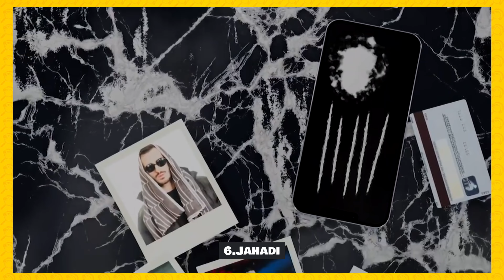پربازدید ترین آهنگهای جیدال🚀💯 | معرفی 10 ترک برتر و هیت جیدال🔥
♥️ بیاید با درست فهمیدن سبک رپ اون رو بیشتر از چیزی که الان هستش بزرگ کنیم،یه سری طرز تفکر غلط وجود داره که با درست فهمیدن محتوا و دیدن تحلیل ها درباره ی موزیک رپ به احتمال نود و هشت درصد از بین میره و اون دو درصد هم
رفتار متقابل خود آرتیست با مخاطب جدید هست♥️
❌ چرا تحلیل فا ❌
سلام این چنل تحلیل فا هست
فعالیت اساسی این چنل بر روی تحلیل موزیک های رپی پر از نکته س و فهمیدن اون نکته ها سخت هستن،ما تو این چنل خیالتون رو از این بابت راحت می کنیم و تمام اون سری موزیک های رپی رو بررسی می کنیم.
در کنار تحلیل موزیک مواقعی که که خبری از موزیک های جدید و نکته دار نباشه،ما اخبار رپی و برنامه های متفرقه مربوط به رپ رو تولید می کنیم.
خوشحال میشم این چنل رو سابسکرایب کنید.
ما غیر از این چنل،یک کانال تلگرام و یک پیج اینستاگرام هم داریم که می تونید لینکشون رو در دیسکریپشن ویدیو ها و صفحه ی اصلی چنل مشاهده کنید.
در کنال تلگرام فایل های صوتی که از حواشی بدست میاد رو پوشش میدیم و در کنارش ویدیوها هایی که کپی رایت می خوره رو نسخه ی بدون سانسور رو در این چنل آپلود می کنیم.
در پیج اینستاگرام محتوا های تصویری یوتیوب رو در قالب پست اسلایدی آپلود می کنیم.